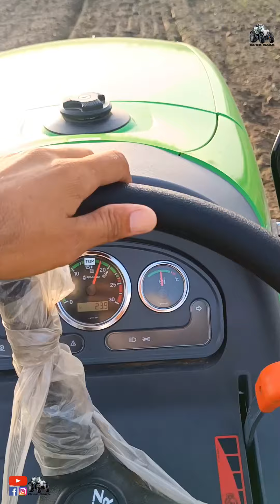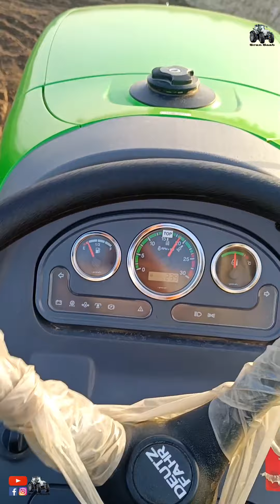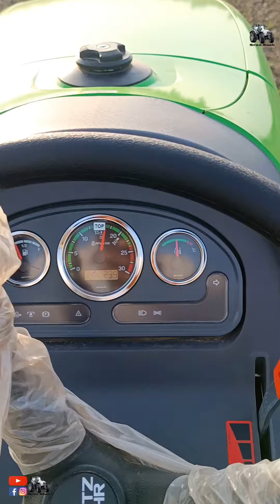Deutz Fahr 50 Turbo Pro | 24 हैरो पर जबरदस्त खिंचाई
Thank you for visiting my profile